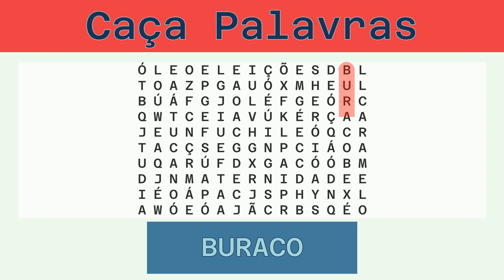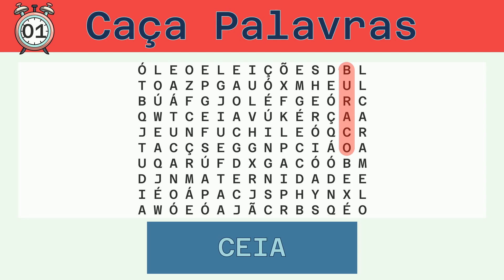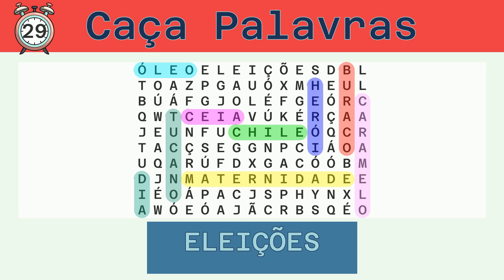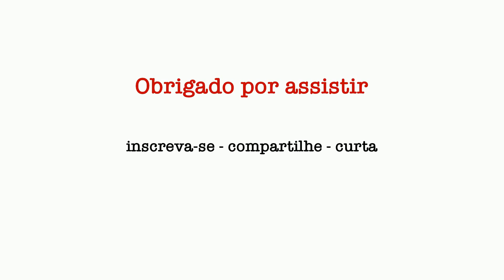Caça Palavras - Desafio do Dia 22/02/2023 - Fácil - Diversos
Palavras a serem buscadas:
BURACO, CEIA, ÓLEO, HERÓI, CARAMELO, MATERNIDADE, CHILE, TUCANO, DIA, ELEIÇÕES, SPHYNX,

Solução:
00:30 BURACO
01:05 CEIA
01:38 ÓLEO
02:11 HERÓI
02:45 CARAMELO
03:22 MATERNIDADE
04:02 CHILE
04:36 TUCANO
05:11 DIA
05:43 ELEIÇÕES
06:20 SPHYNX